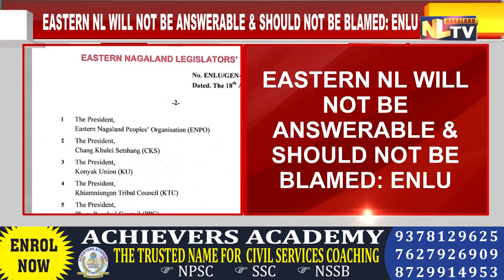ENLU ISSUES STATEMENT TO ENPO THAT IT APPEALED TO PARTICIPATE IN LS ELECTION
The Eastern Nagaland Legislators' Union (ENLU) issued a statement saying that ENLU has appealed to the Eastern Nagaland Peoples' Organization (ENPO) as well to the public of Eastern Nagaland on many occasions to participate in the forthcoming 18th Lok Sabha Election and fulfill their constitutional responsibility of voting in the elections to create a conducive atmosphere for continuation of the negotiations of the FNT and to keep the talks alive with the Gol.